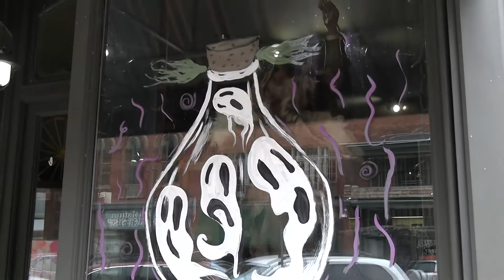Window Painting 2022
Brookville(PA) Window Painting. Produced by Jordan A. Campbell and Ian Marshall.